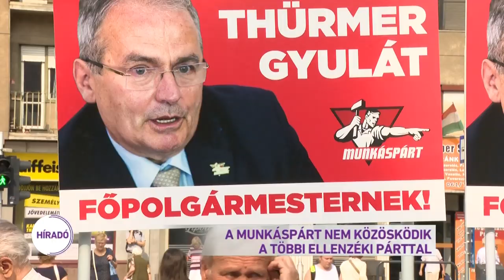A Munkáspárt nem közösködik a többi ellenzéki párttal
Bemutatta a Munkáspárt is a fővárosi jelölteket. Nyolc kerületben saját polgármester-jelölttel próbálkoznak, és a korábbi ígéretnek megfelelőn Thürmer Gyula pártelnök elindul a főpolgármester-választáson. Azokra számítanak, akiknek nem tetszik a kormánypártok politikája, de az ellenzéki "politikai bohóckodásból" sem kérnek.